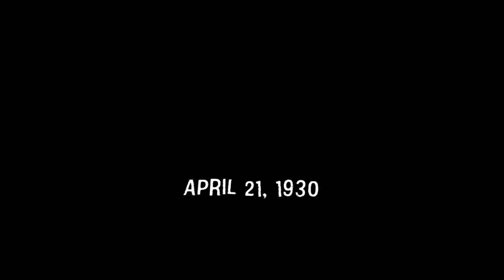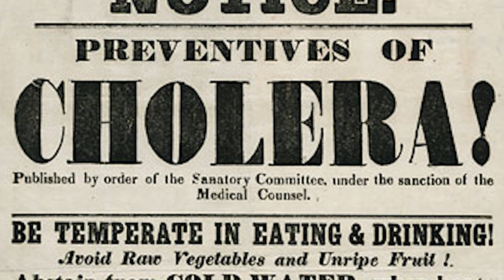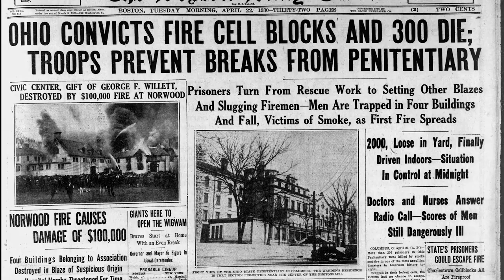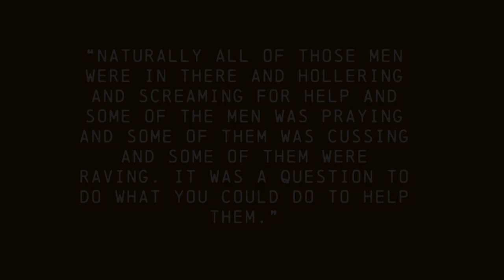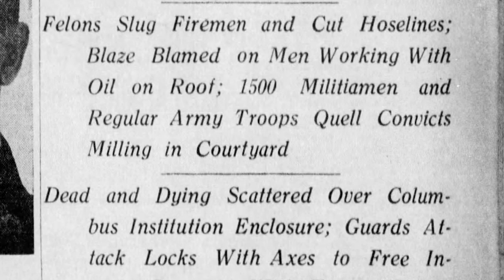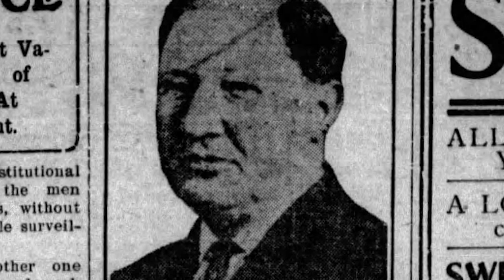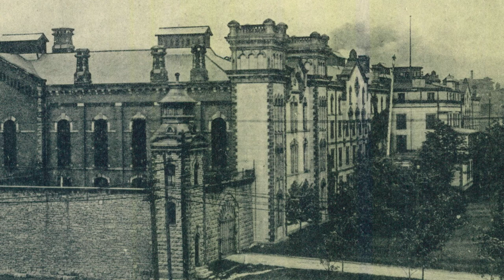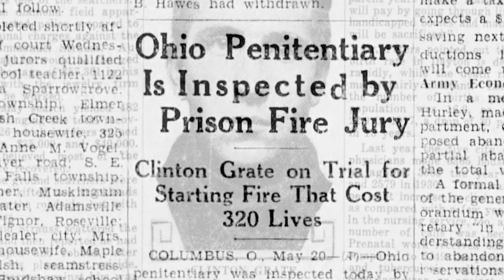Ohio State Penitentiary Fire | Disaster Documentary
Part prison documentary, part history documentary; all true horror: The Ohio State Penitentiary Story. On Easter Monday, in April 1930, the worst prison disaster in United States history took place at Ohio State Penitentiary in Columbus, Ohio. Just after dinner, a fire took place in an area under construction.

The fire quickly swept over the wooden scaffolding, trusses, forms and other flammable building materials. An investigation into the fire disaster looked into the causes of the fire. It found that a large factor in the deadly outcome was the lack of preparedness and poor leadership in the facility.

One question remained after determining the factors surrounding the response to the emergency: what was the cause of the Ohio State Penitentiary fire? Was it an accident or was it arson?